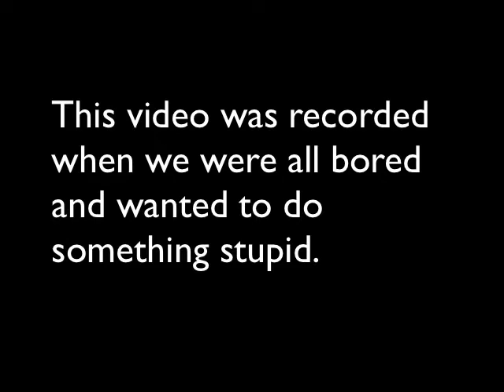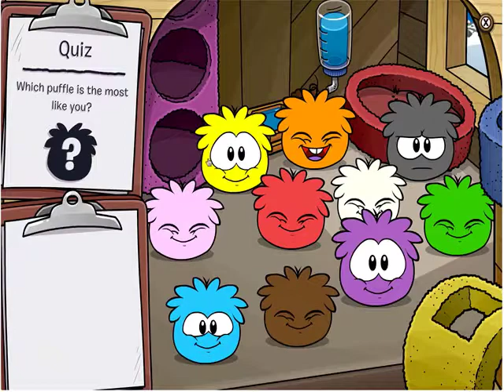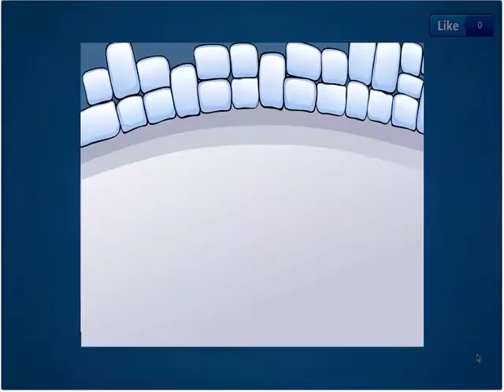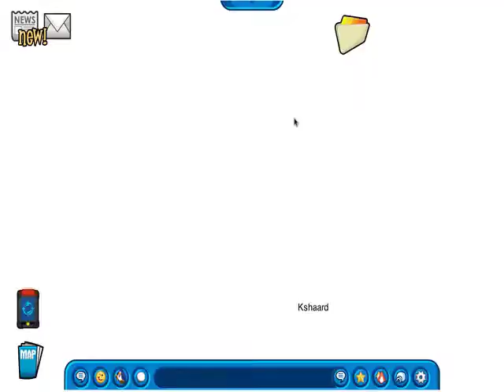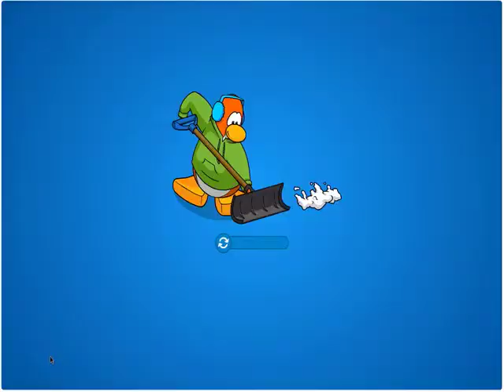I apologise for this video's quality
Me and a couple of friends play on Club Penguin for no reason at all.
Indeed!